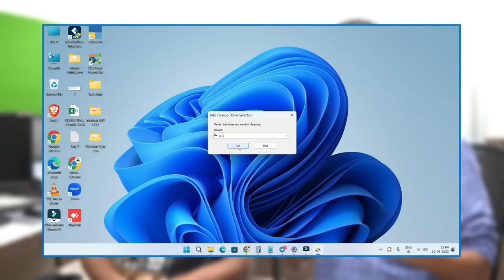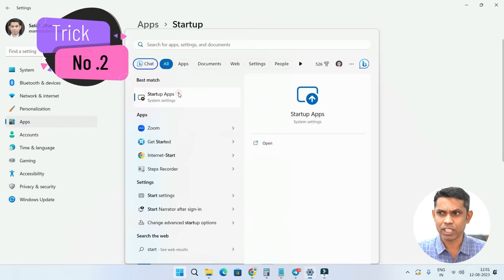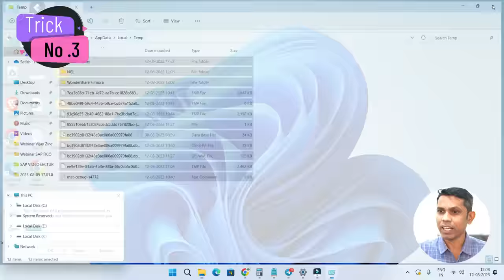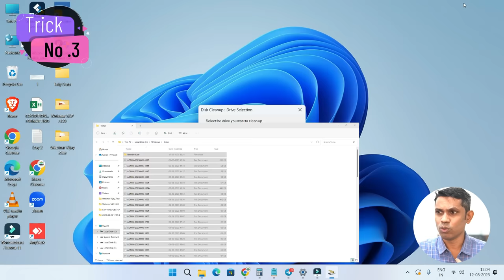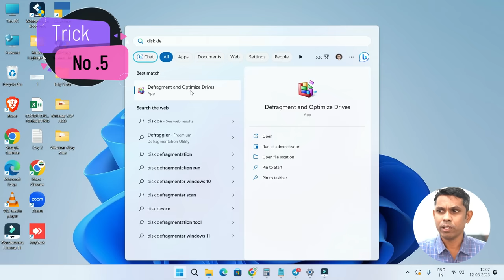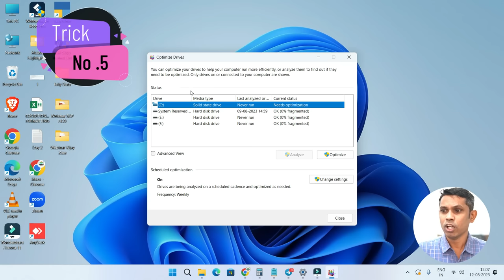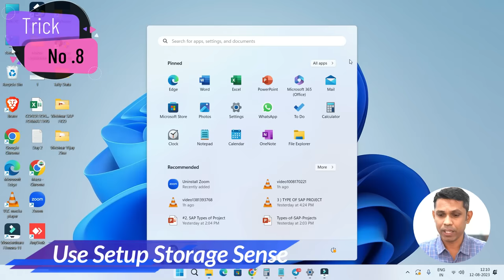10 Tips to 10X Your Laptop/Computer Speed🚀🚀| 100% Working Tips To Increase Laptop Performance.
10 Practical Tips To 10X Your Laptop Speed. 100% Working Tips To Increase Laptop Performance.

Best Laptop Under 30K

Course Features :
✅ PDF Shortcuts
✅ Course Completion Certificate
✅ Instant Access